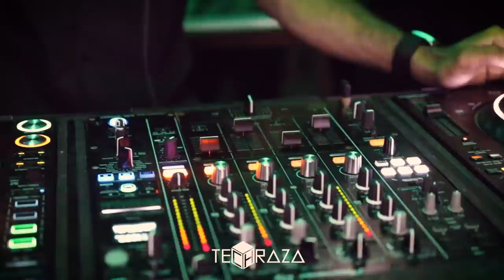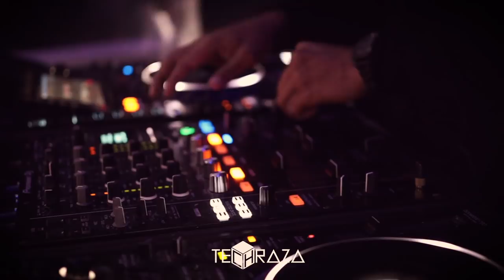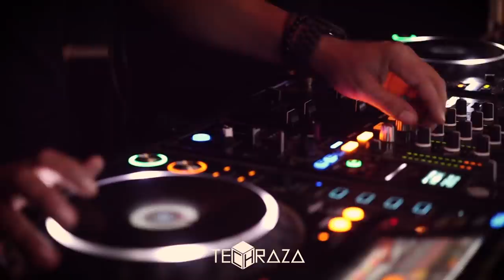MARIO ROMERO B2B MARCO GONZALEZ/ OSUNA B2B GREY DIAZ / TECHRAZA